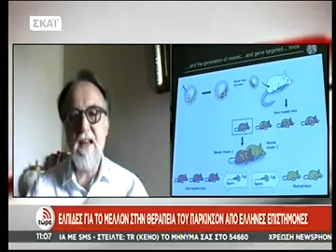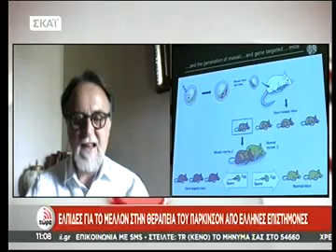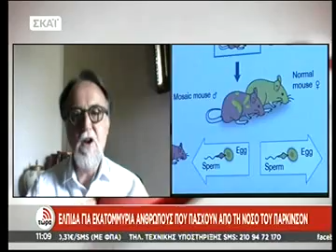Vassilatis Interview on SKAI News 29_03_2017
Ερευνητές, με επικαφαλής τον Δημήτρη Βασιλάτη (Ερευνητής Γ' του Ιδρύματος Ιατροβιολογικών Ερευνών της Ακαδημίας Αθηνών) ανακάλυψαν μια ουσία με την οποία πέτυχαν να θεραπεύσουν σε σημαντικό βαθμό πειραματόζωα (ποντίκια) που έπασχαν από το αντίστοιχο της νόσου Πάρκινσον